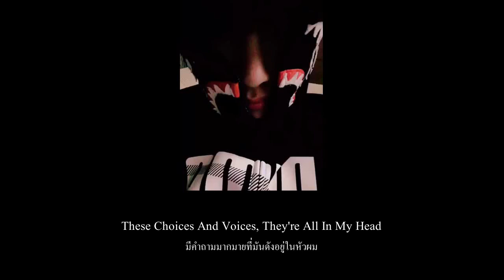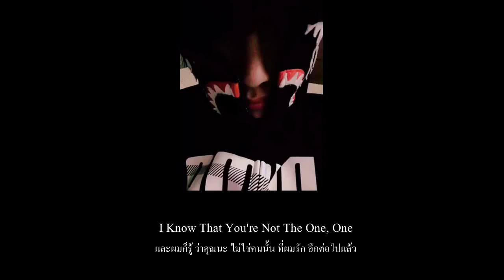who - lauv feat bts แปล ซับไทย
แปล Who - Lauv  (lyrics) feat bts ซับไทย

หากผิดพลาดประการใดก็ขออภัยด้วยนะครับ